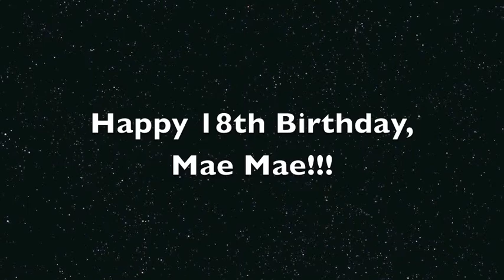HAPPY BIRTHDAY!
lame video by me